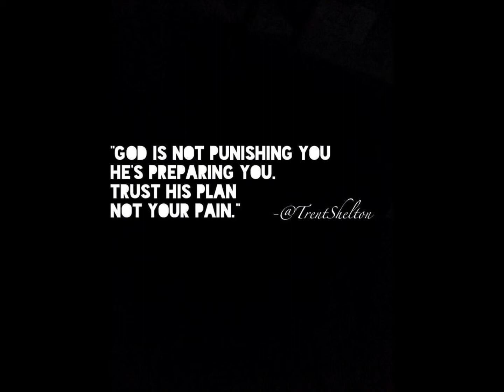Trent Shelton on N'sight To See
Trent Shelton speaks on what made him make his life change and realize his purpose.  Thank you Capital Jazz Super Cruise Writing Workshop "I found the faith" song by "Team Nastee